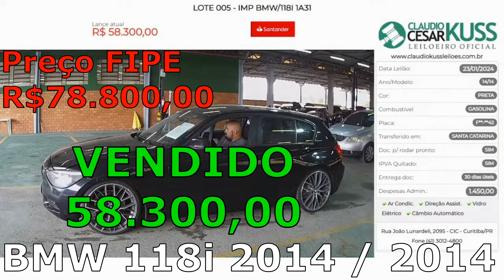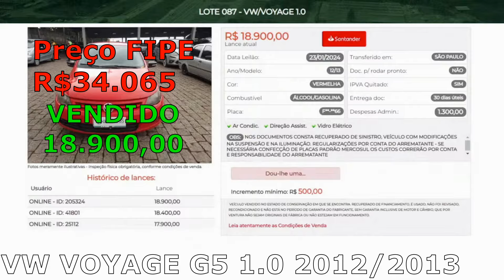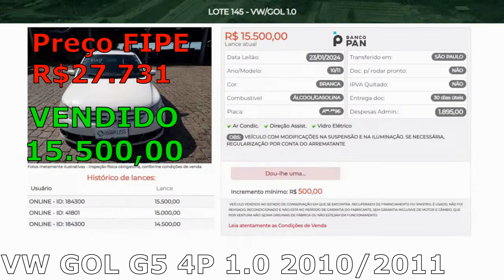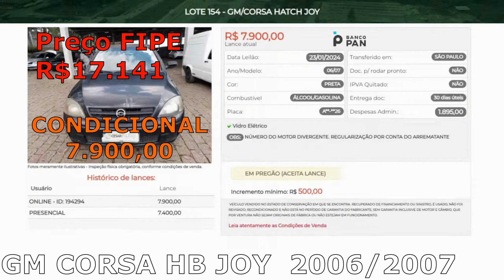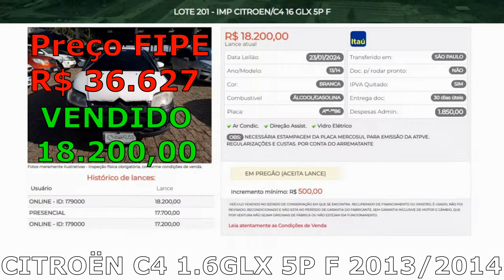LEILÃO DE CARROS DE PATRÃO E CARRINHOS REBAIXADOS DO LEILÃO CLAUDIO CESAR KUSS